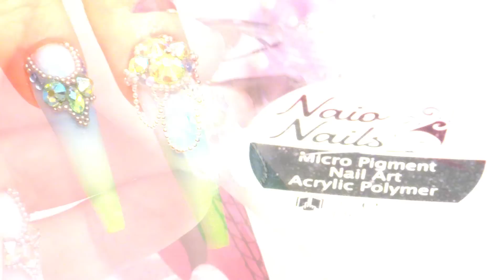How to Create Ballerina Pastel Ombre Nails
In this video, Kirsty shows how to create a ballerina shaped nail with a pastel ombre and embellishments. This design is perfect for both special occasions and everyday wear.